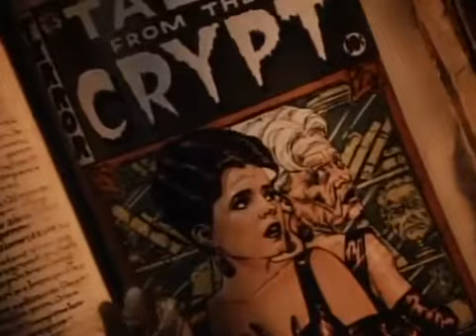Cuentos de la cripta intro latino remasterizado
Intro de la serie de los 90s... disfrutenla